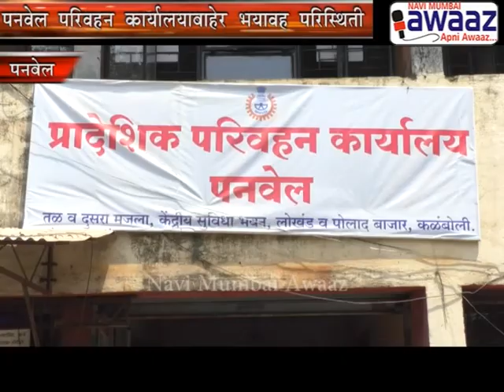Navi Mumbai Awaaz - पनवेल परिवहन कार्यालयाबाहेर बेवारस गाड्यांचा खच